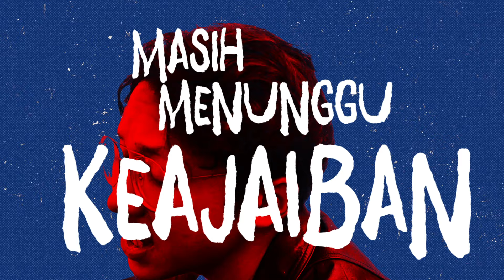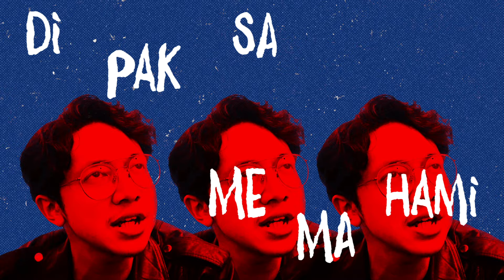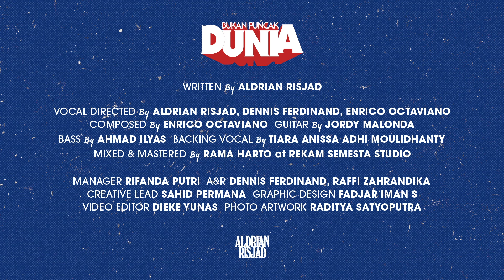Aldrian Risjad - Bukan Puncak Dunia (Official Lyric Video)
Official Lyric Video by Aldrian Risjad - Pujaan Massa (2023)
Listen to 'Bukan Puncak Dunia' everywhere:​
Written by: Aldrian Risjad & Enrico Octaviano
Produced by: Enrico Octaviano
Lyrics by: Aldrian Risjad
Vocal Directed by Aldrian Risjad, Enrico Octaviano, & Dennis Ferdinand

Guitars: Jordy Malonda
Bass: Ahmad Ilyas
Backing Vocal: Tiara Annisa Adhi Moulidhanty
Mixed & Mastered by: Rama Harto at Rekam Semesta Studio